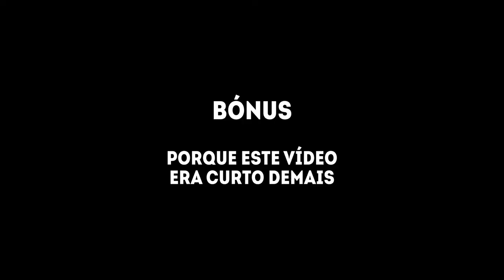Revista: 3 messer da Landsknecht Emporium (+bónus)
Recebemos três messer novos e comparamos com um modelo de há três anos. Falamos da flexibilidade, segurança, peso, acabamentos e estética, e mais dos pontos fortes e fracos.

Salta a introdução histórica se já conheces os Meser e passa para a review no minuto 3:40

→ Repara em que a imagem do vídeo está espelhada (esquerda-direita) por um erro de edição.

Arte do Combate é uma escola de artes marciais que estuda técnicas do final da Idade Média. Aprende mais acerca de nós